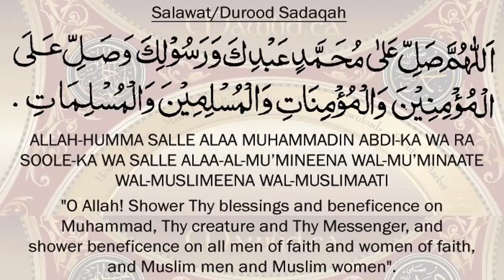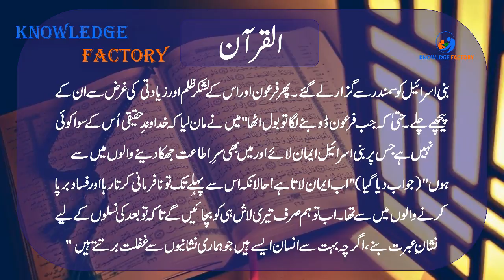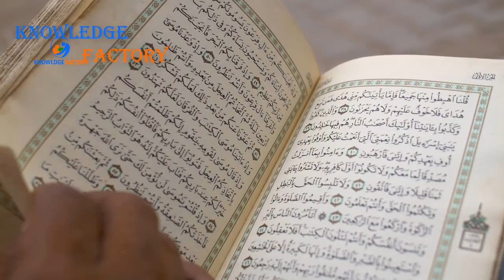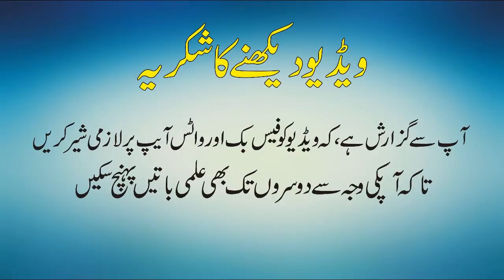Latest Scientific Research On Body of Firon In Urdu Hindi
In This video, we'll Learn About Latest Scientific Research On Body of Firon In Urdu Hindi